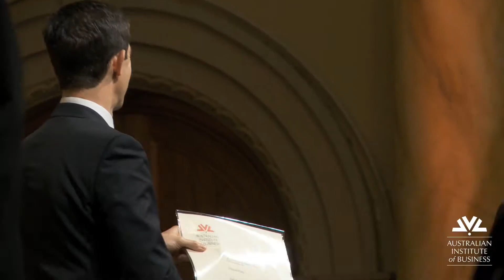AIB MBA Graduate Ted Cofie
Ted’s MBA gave him the confidence, knowledge and credibility to start his own management consultancy.